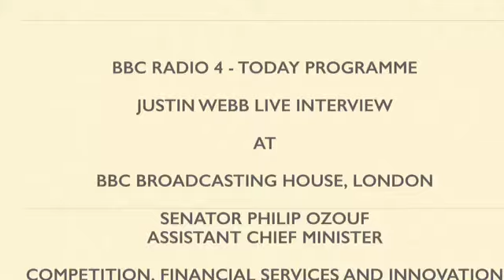BBCR4 Today Interview 12-4-16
7:05am slot with Justin Webb about Beneficial Ownership Registers